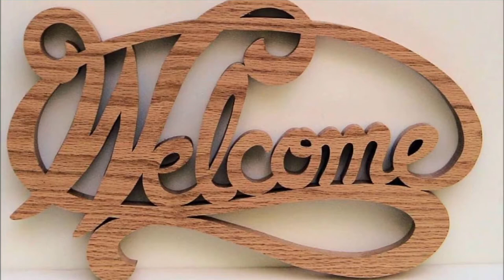Free EASY Crochet Baby Hat Pattern with Crochet Flower